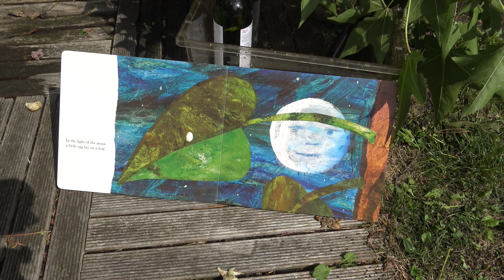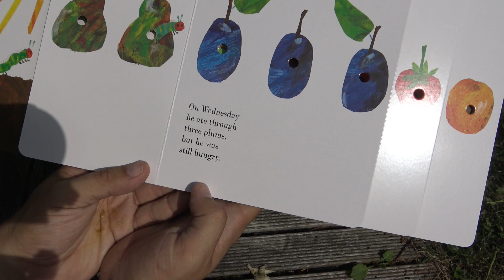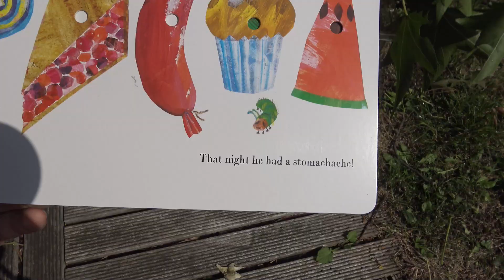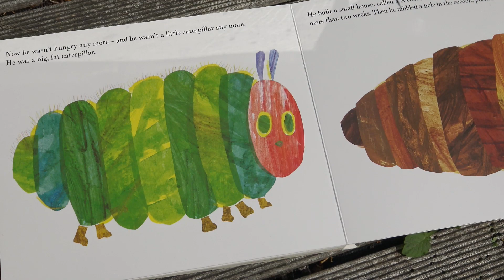I read The Very Hungry Caterpillar TO REAL CATERPILLARS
Sadly, Youtube is not supporting my channel. It is completely and permanently demonetised! Unlike other 'normal' YouTubers, I do not make any money at all with my videos. Instead, my Youtube channel entirely runs on the donations made by my fans and viewers.  It is only thanks to your support that I can improve the quality and size of this channel, and continue my mission to educate the world about the beauty of insects and nature.  Without it, I would have to stop making so much content.
It is also possible to send me a single payment through PayPal.
Every single dollar helps; I will use all these funds exclusively to upgrade my camera's, pay for my bus tickets to film butterflies, obtain cocoons of species you like to see, and afford the free time and hard work I put in this channel for free.

Visit the link to my Liberapay I'm very grateful for any donations via Liberapay, Patreon and Paypal, it is only because of them that I can keep making moth videos, books and websites.

All the funds I can raise online help me fund my educational website, my moth research, conservation programs, this Youtube channel(!) and my various online media. I also make and sell my own merchandise such as postcards, mugs, games, notebooks, caps and other material with moths on them on my Etsy store, please give it a visit!

I don't like to call myself a "Youtuber" because I have many other websites, blogs and platforms. Please take a look below.
"Breedingbutterflies" is my succesful blog that has guides and caresheets for moth breeders.

Hey cutiepie, want to see a summary of all my content in a single link? Then please do check out my Linktree; Linktree shows all my websites in one short url